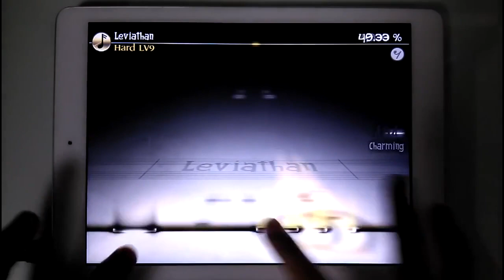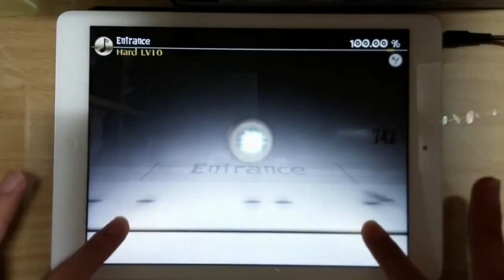2015 瘋雷亞 Cytus x Deemo 街頭戰 宣傳片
【代宣傳】

2/28瘋雷亞Cytus x Deemo 街頭戰 報名表

歡迎踴躍報名參加，詳細資料都在報名表裡!
若有任何問題歡迎在下方留言!

p.s不管是填個人報名還是團體報名
請先參閱團體報名上方的比賽相關資訊